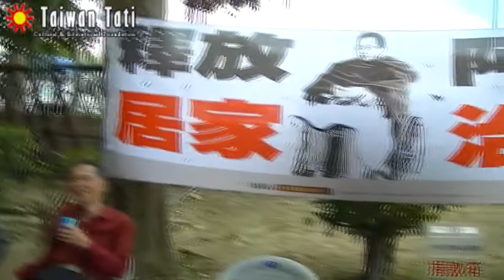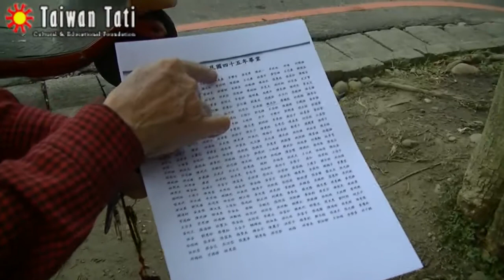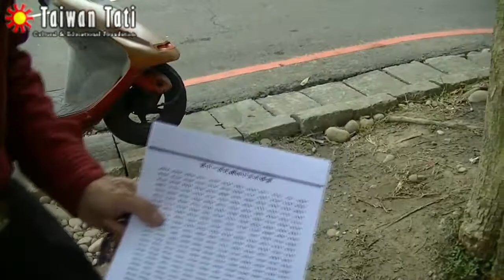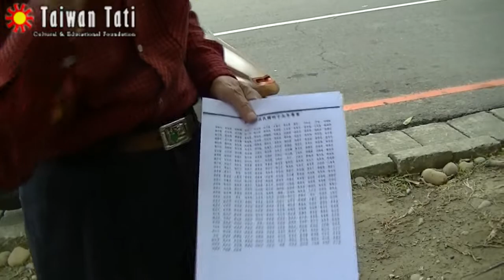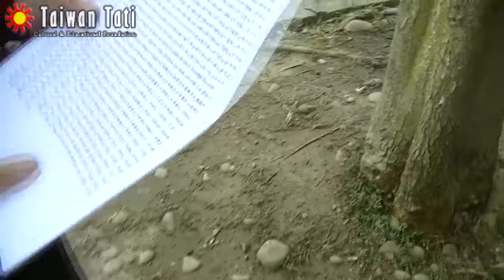台中監獄外－阿扁們的真情告白（7）20131207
2013年12月2日（週一）上午去幫陳總統送餐時，沒看到中監外的阿扁們鄭先生，到了下午才看到他，原來他感冒了，不過下午還是到中監外報到，今天2013年12月7日（週六）上午氣色不佳的鄭先生（73才）跟另一位魏先生（74才），兩人靜靜地坐在台中監獄外聽著廣播，關心台灣的前途，並呼籲12月10日（週二）世界人權日晚上（六點到八點）在台中監獄外，有聲援阿扁總統的晚會，希望大家來參加。

昨天facebook許多人轉寄一句話「抵抗未必是揭桿而起，堅持不懈，每個人都可以用自己適合的方式參與。」，鄭先生在他的摩托車後方貼了一面台灣國的國旗，魏先生則跟志工說前幾天中國海協會會長陳德銘來台中，他有去舉布條抗爭，被報紙拍到，兩位老人家正是堅持不懈用自己最熟悉的方法幫台灣爭取獨立與尊嚴。

閒聊之際，魏先生說他早上才去參加「台中國小」90週年的校友會，當年「台中國小」於日治時期名稱為「曙公學校」，魏先生當時還跟後來的世界知名棋王林海峰是同班同學。

魏先生還提到日治時期因為他父親任職於總督府的政府單位，所以在皇民化運動中家裡改姓為「松田」（Matsuda），「松田」就是「魏」字拆開又重新排列組合而選的姓。而他父親本來也要被找去「滿州國」作事，後來因為家有妻小，又覺得「滿州國」那邊太寒冷，所以後來沒去。

今天的採訪有如冬日裡的暖陽，溫馨中又帶有一點歷史感，其實，歷史不遙遠，可以從生活的土地、人物開始挖掘~